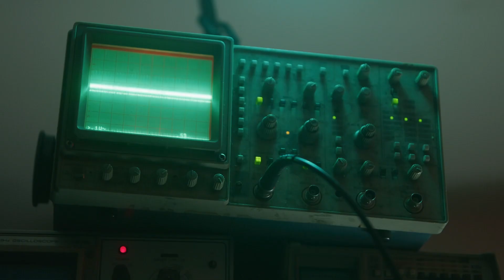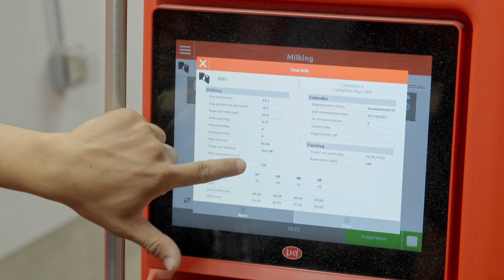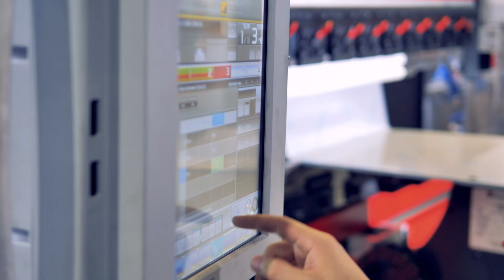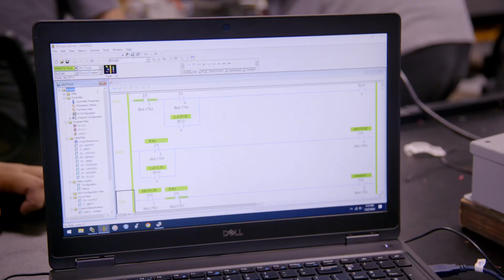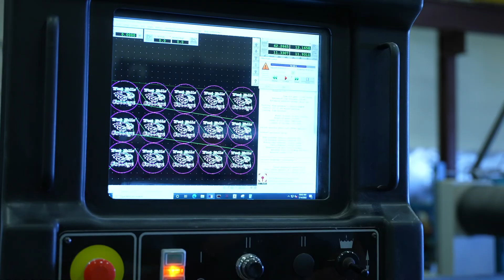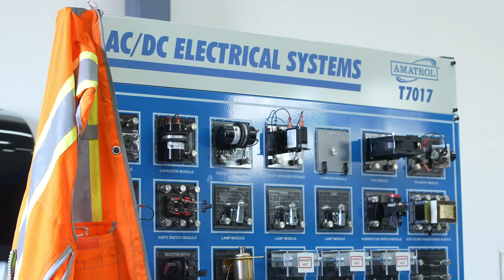Jump Start to Industrial Careers 2022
The Jump Start to Industrial Careers Internship Program is a regional effort with hosted locations at College of the Sequoias, Reedley College, West Hills College Lemoore, and Porterville Colleges, designed specifically for rising high school seniors (current juniors) with an interest in learning more about careers in manufacturing. Operational costs are being funded by the Central Mother Lode Region and local colleges. Central to the programs are:
• Students will apply to be a part of a cohort at one of the four participating colleges.
• Students receive training in electrical and mechanical systems and contextualized math for careers in manufacturing.
• Weekly, students will participate in Job shadows and industry tours to learn more about the real world of Manufacturing Careers in their communities
• Students will create an electrical project that showcases their training. As an employer in the region, you will be invited to the showcase to see what these learners have accomplished.
• Upon completion of the Internship Program, Students will receive a stipend or scholarship

More information, a new website, and application for student participation is in development and will be available in the coming months.